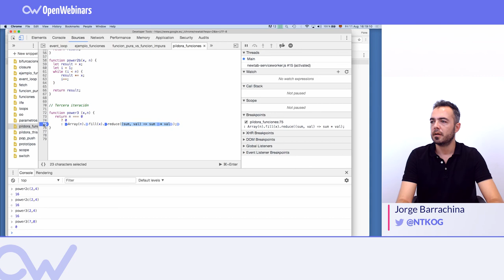APRENDE A DEPURAR JAVASCRIPT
Vemos paso a paso como hay que depurar unas funciones en JavaScript.